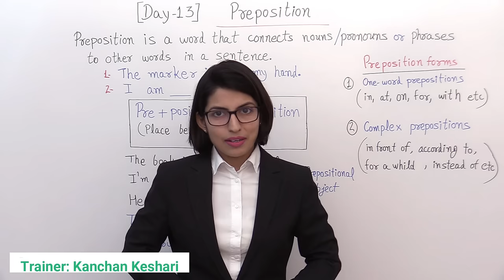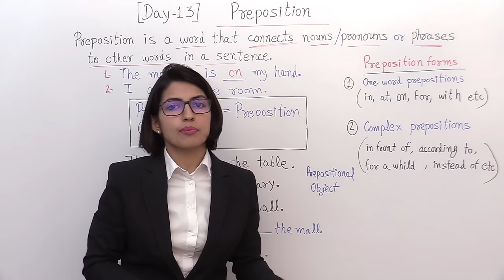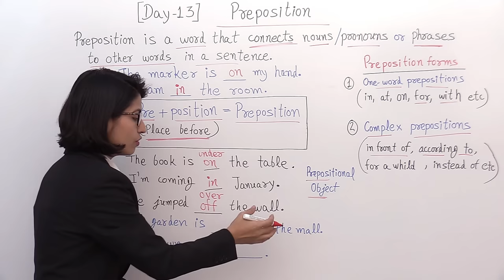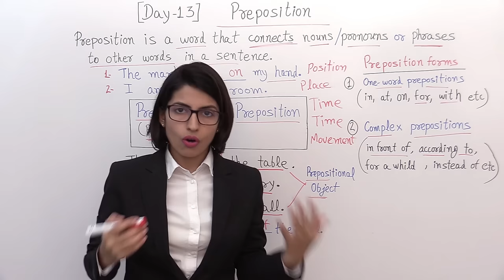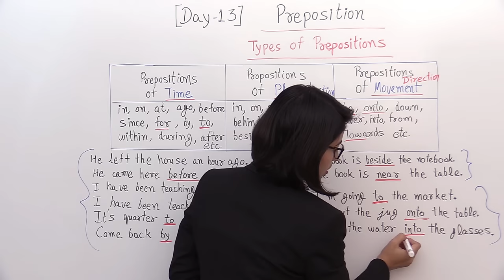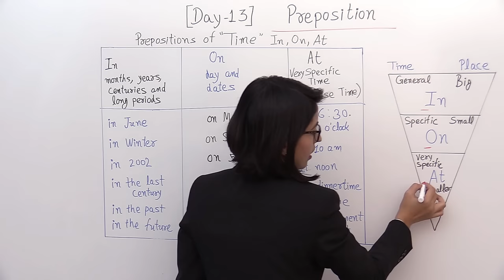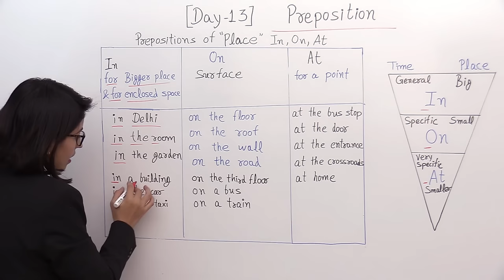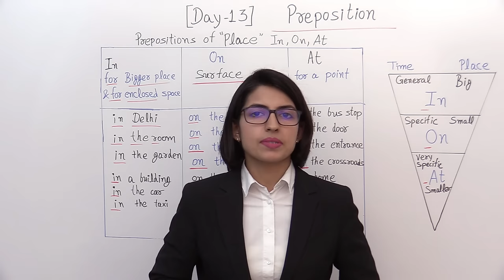What is a preposition | Preposition list | Preposition examples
Guys, Preposition ke bina sentence ka sence nikalna mushkil hai. Is video me preposition ke forms ke alawan preposition kaha kaha aur kin kin words ke liye use karte hain sikhenge.

Thanks for your love and support. Please share your feedback!